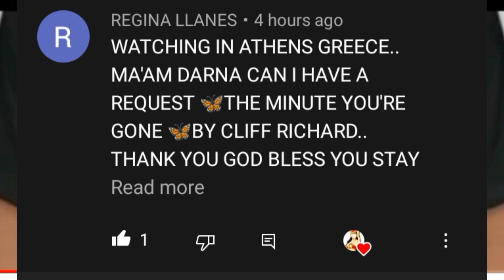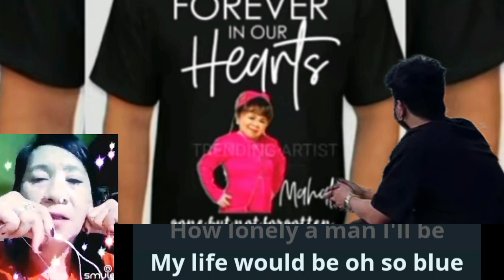the minute youre gone iCry The minute youre gone i die memories in the past.request by REGINA LLANES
(mahal channel)